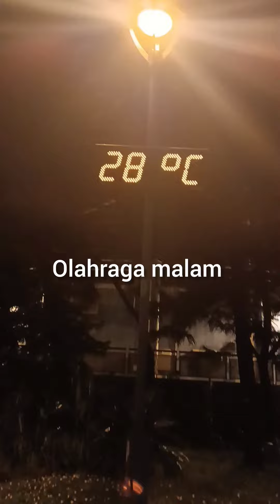KEINDAHAN LAUT HONGKONG DI WAKTU MALAM‼️ OLAHRAGA BERSAMA BOS#tkwhongkong